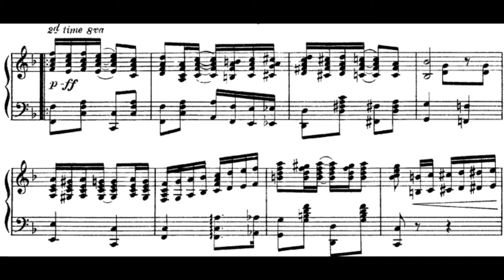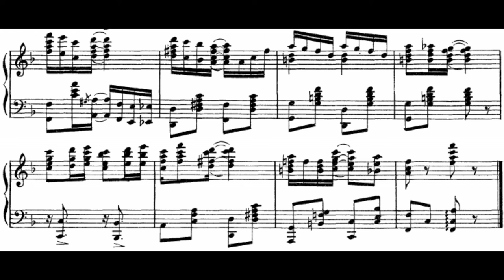Duane Crabb - Fluffy-Ruffles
Cecil Duane Crabb was an American composer of ragtime music and a member of Indianapolis group of ragtime composers. He moved to Indianapolis in 1908. Crabb composed only four albeit significant ragtime pieces including his best known Fluffly Ruffles from 1907. He had a job at a small publishing firm J.H. Aufderheide & Company that published ragtime by Indianapolis composers. Originally a sign painter, he had also designed cover art for ragtimes of Aufderheide composers, such as May Aufderheide (Dusty Rag) and Will B. Morrison. His primary career was in the sign business as co-owner for many years of the Indianapolis firm Staley and Crabb, now known as Staley Signs. He died in Wisconsin at the age of 62 and was buried at Crown Hill Cemetery in Indianapolis. He had at least three children, one of whom became Brig. General Cecil D. Crabb.